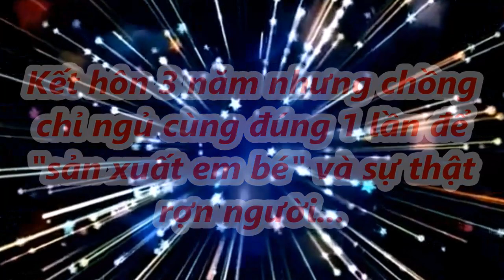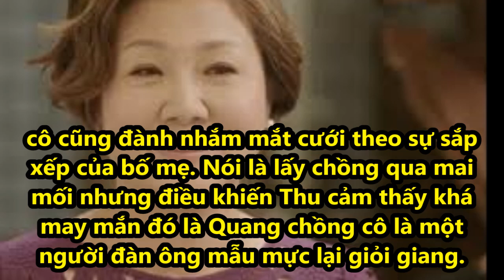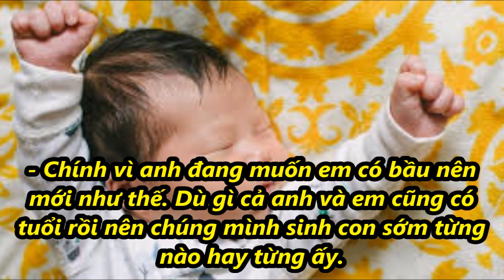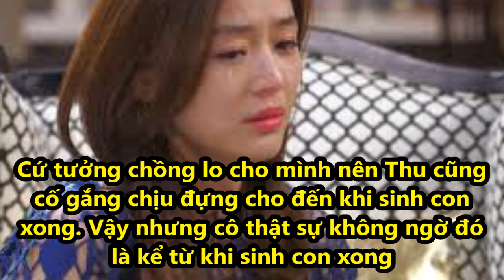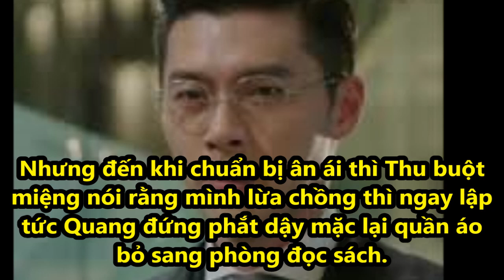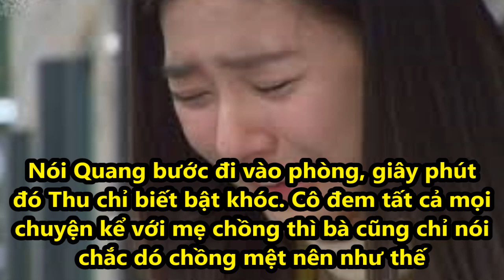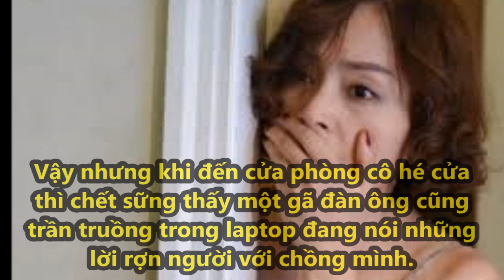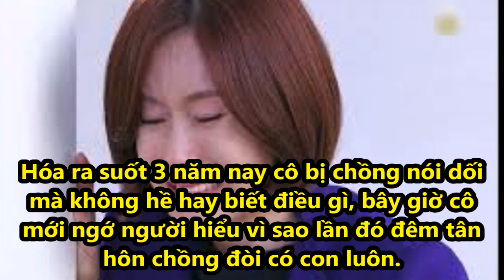Kết hôn 3 năm nhưng chồng chỉ ngủ cùng đúng 1 lần để "sản xuất em bé" và sự thật rợn người...